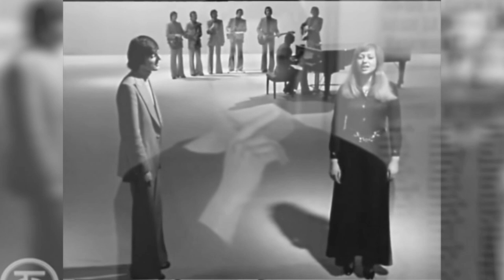ТОП 10 ЛУЧШИХ ПЕСЕН - ВИА Пламя | Видеосборник 2023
_Трек-лист сборника:_

01 Идёт солдат по городу | 00:00
02 Не надо печалиться (Вся жизнь впереди) | 03:00
03 На дальней станции сойду | 05:49
04 Снег кружится | 09:17
05 На два дня | 13:30
06 Гороскоп | 16:38
07 Не повторяется такое никогда | 19:28
08 Когда мы любим | 22:56
09 Синие дожди | 26:18
10 Краснотал | 29:42